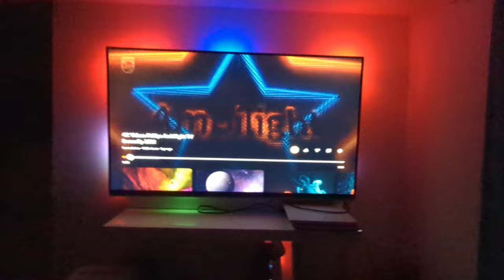Loycco HDMI Sync Box Demo (Ambilight aftermarket mod)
Fitted to my 55inch LG TV